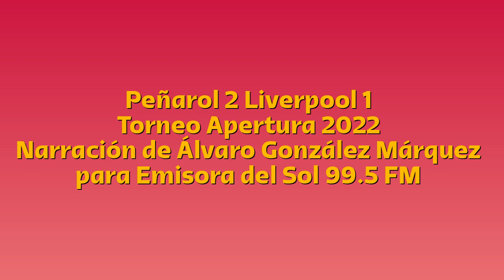Peñarol 2 Liverpool 1 - Apertura 2022 (por Álvaro González Márquez)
Los goles del partido, por Álvaro González Márquez y Gonzalo Delgado para Emisora del Sol.